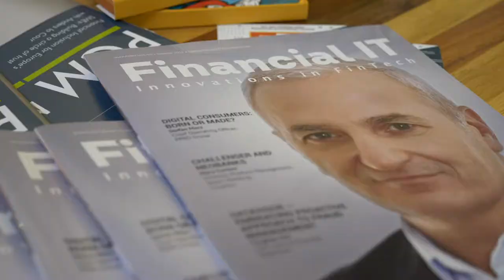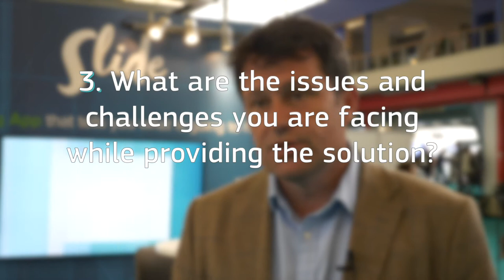Financial IT speaks with Simon Lyons, Chief Commercial Officer of Slide at Money 20/20 Europe 2019